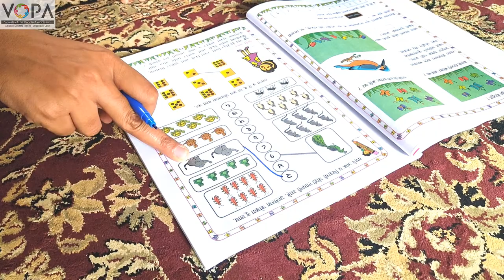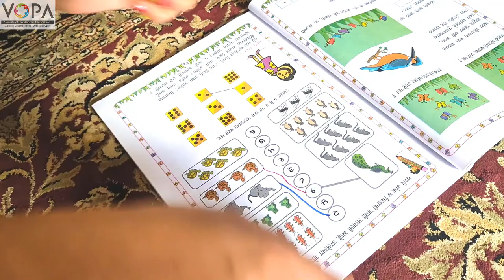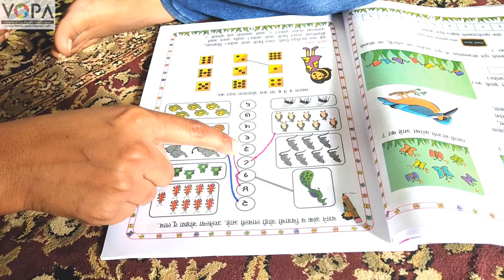1st | Maths | Chapter 2 | वस्तू व अंक यांची जोडी लावणे | V4 | VSchool